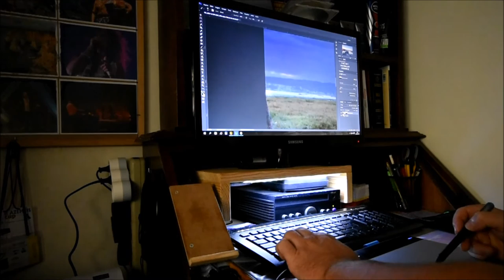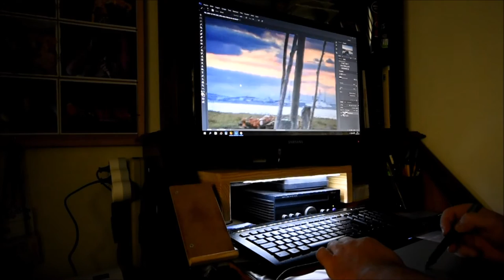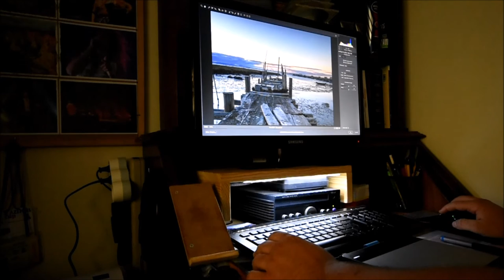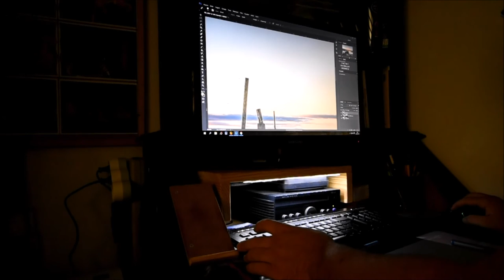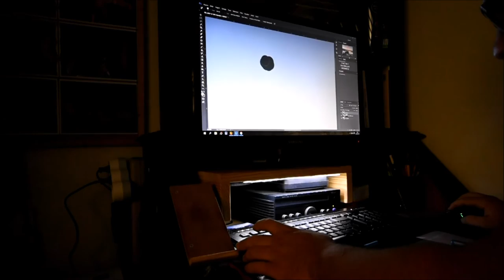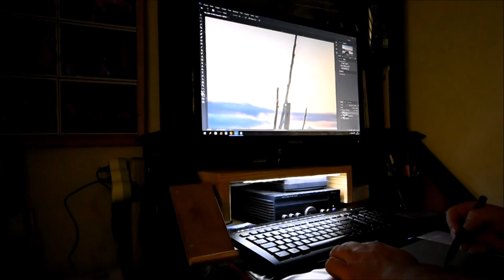Laboratório Digital | DANIEL FERREIRA FOTOGRAFIA